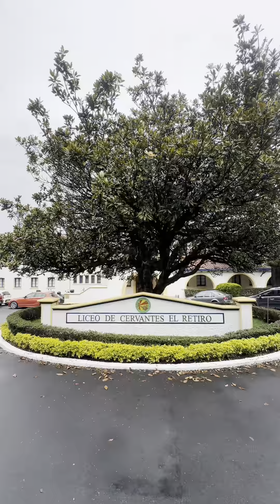SPELLING BEE!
We want to share with you some very fun memories of our Spelling Bee 4th edition. A very important event, where our Cervantinians stood out. We are very proud of their development and skills.🐝💛
❤️‍🔥 Somos Augustinians Educating from The Heart.